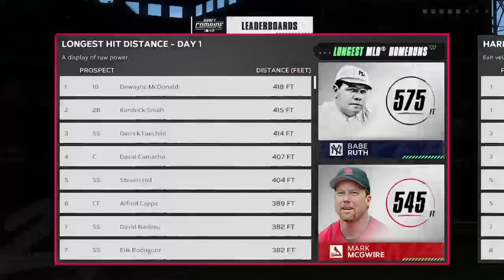MLB The Show 24 Road to the Show With Steven Hill (Shortstop) Pt.1 Draft Combine and Game 1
Welcome to the new road to the show series with Steven Hill we start with making our guy and get into the draft combine and game one lets see how this goes

Also shout out to  @Canon_Ganon for the edit go follow him on youtube and twitch the sauce squad is the best squad